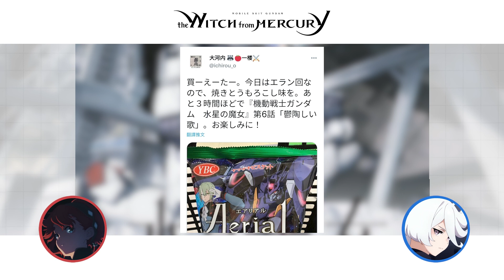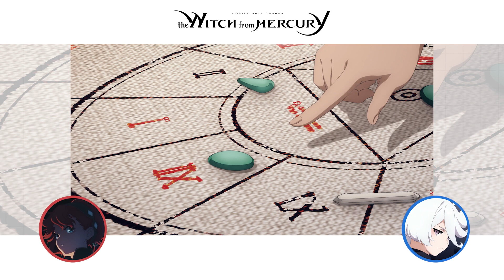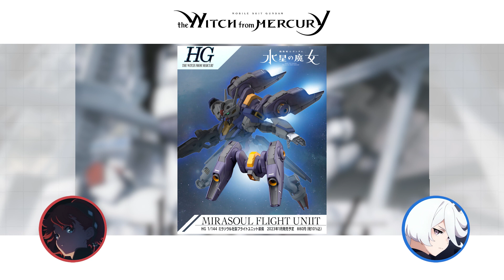[秋番]大河內老師rrr 風靈鋼彈是...? 機動戰士鋼彈-水星的魔女 第6話 捏它.感想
《機動戰士鋼彈 水星的魔女》台灣官方網站

子機飛行的軌跡很重要.子機飛行的軌跡很重要.子機飛行的軌跡很重要

Chapters章節:
0:00 劇情回顧
4:52 鐵騎 VS 風靈
9:45 情報整理.推測
14:55 最後總結